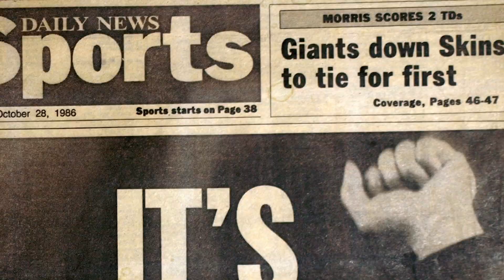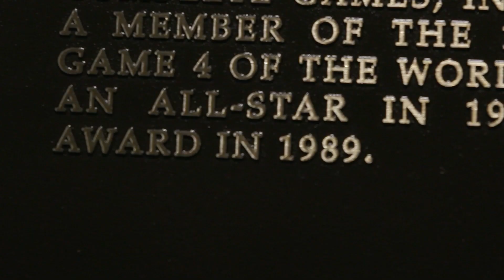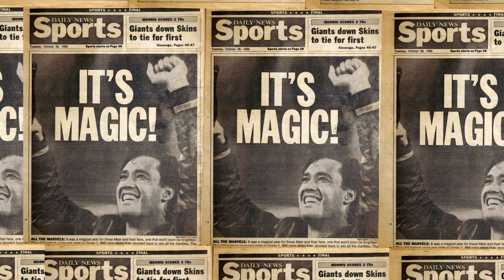Ron Darling’s Journey to the Mets Hall of Fame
Keith Hernandez narrates Ron Darling's road as a kid from Hawaii to being recognized as one of the best players in franchise history.

Category
Sports